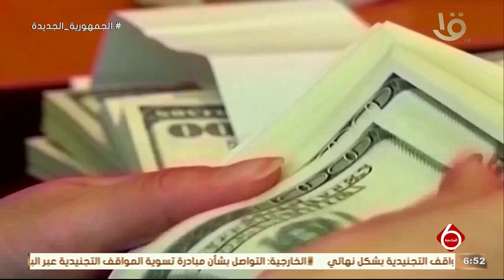نشرة السادسة | أخبار الاقتصاد.. إعادة إطلاق برنامج تعميق التصنيع المحلي